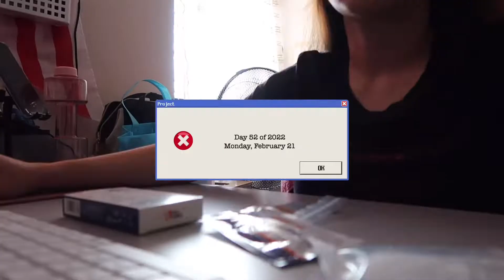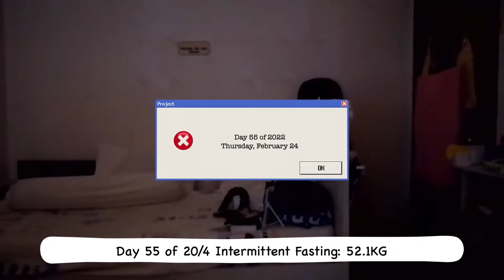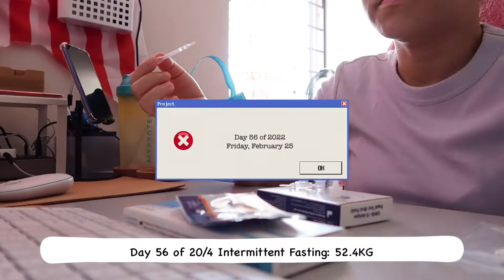你們也要聽見打仗和打仗的風聲，總不要驚慌；因為這些事是必須有的，只是末期還沒有到。 民要攻打民，國要攻打國；多處必有饑荒、地震。 這都是災難的起頭。（馬太福音 24:6-8）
🎧｜InShot
🎧｜VLLO

✂️｜Release your Unlimited Creativity with InShot & Video Editing made easy with VLLO!